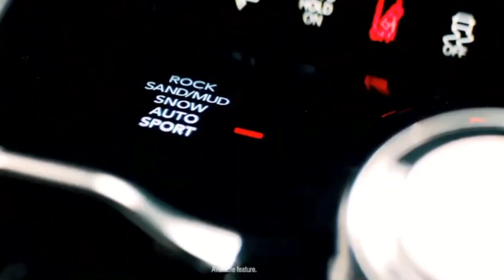Top 6 Expensive SUVs In USA (2022) | SUV INSIGHT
Expensive SUVs are all the rage these days. But which ones are worth the money? In this video, we'll take a look at six most expensive SUVs on the market and see if they're worth the high price tag.

Credit -

Edit By Manav Rajput
Research And Script By Manav Rajput
Voice By Stave Hopper
Produced By WebWood Entertainment